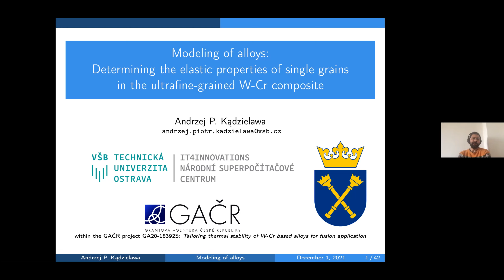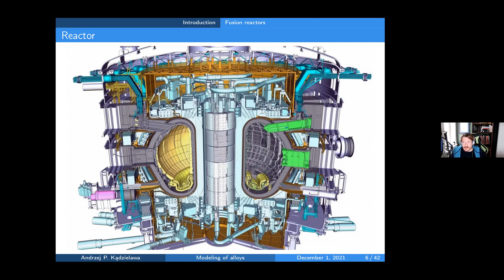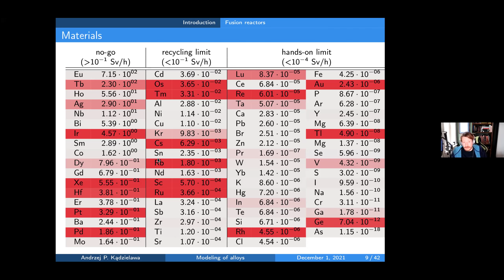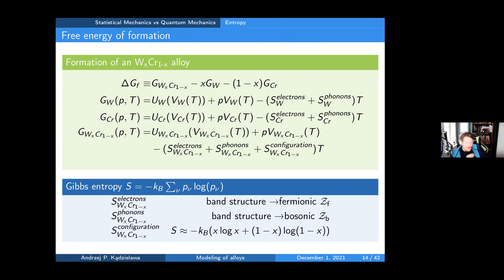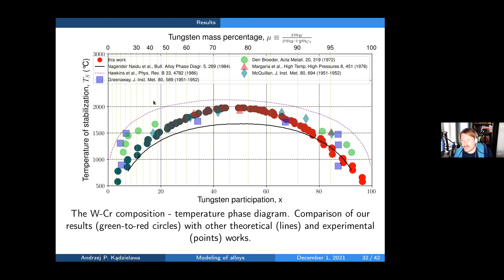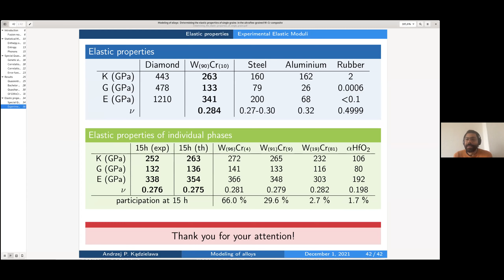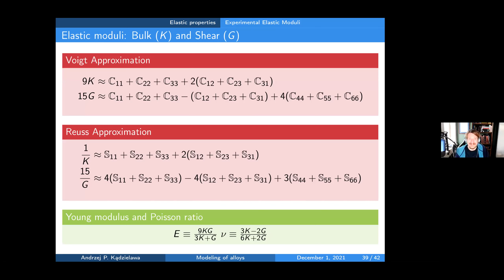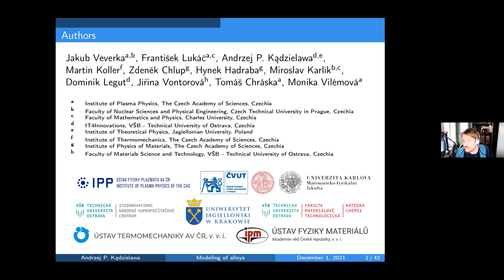Determining the elastic properties of single grains in the ultrafine-grained W-Cr composite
Seminar given by Andrzej Kadzielawa, from Ostrava University on Dec. 1st

Abstract:

While the elastic properties of a composite microstructure are relatively straightforward in obtaining (e.g., using the resonance ultrasound spectroscopy), the features of a single grain are not directly measured. Here, we show our approach to determining these properties by employing large-scale ab-initio modeling techniques. Furthermore, we quantitatively reproduce the observed values of the whole microstructure, basing our model-grain compositions on the X-ray diffraction patterns, thus substantiating the utility of this procedure in the design of novel alloys.
We acknowledged the financial support by the Czech Science Foundation through grant No. 20-18392S as well as the Czech MŠMT via project e-INFRA CZ (ID:90140).